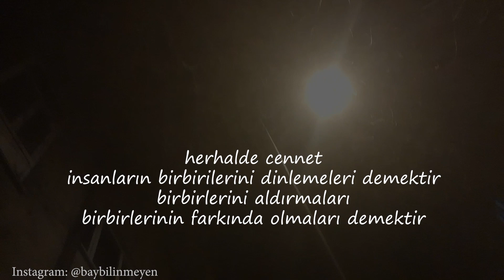OĞUZ ATAY - KAFAM CAM KIRIKLARIYLA DOLU DOKTOR...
kafam cam kırıklarıyla dolu doktor
bu nedenle beynimin her hareketinde
düşüncelerim acıyor
insanın kendisi gibi olmak istemediği
zamanlar da varmış
herhalde cennet
insanların birbirilerini dinlemeleri demektir
birbirlerini aldırmaları
birbirlerinin farkında olmaları demektir
sinirimden gülüyorum doktor
çünkü sinirlerim artık gülmek için
kafamın neşelenmesini beklemiyor
hep ama hep
başkalarının yaptıklarını silmeye çalıştım
mürekkeple yazmışlar
oysa ben kurşun kalem silgisiydim
azaldığımla kaldım
ama sen oku doktor oku
bizde herkese yetecek kadar utanç var
insanlık öldü
belki de hiç yaşamamıştı
vazgeçiyorum evet
vazgeçiyorum
bütün insanlığın önünde eğilerek
özür diliyorum
beni yanlışlıkla çıkardılar sahneye